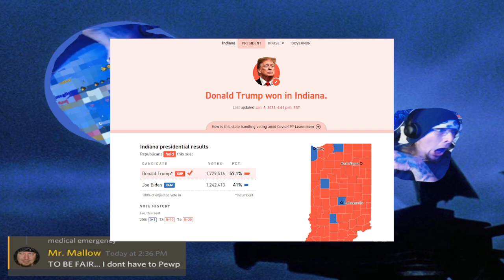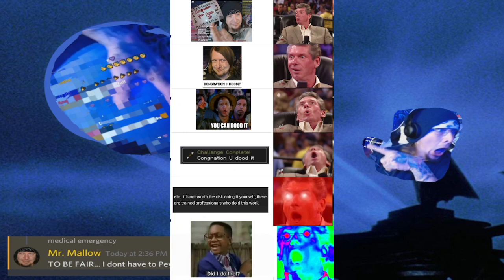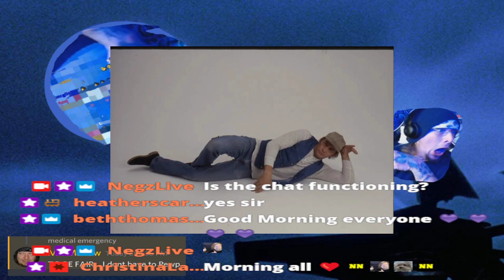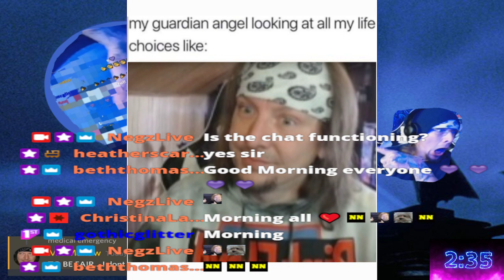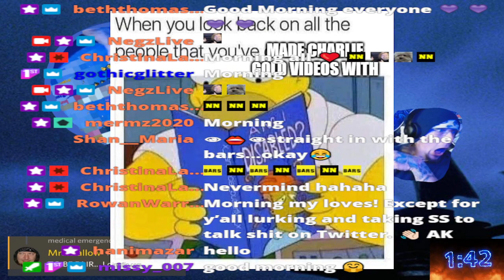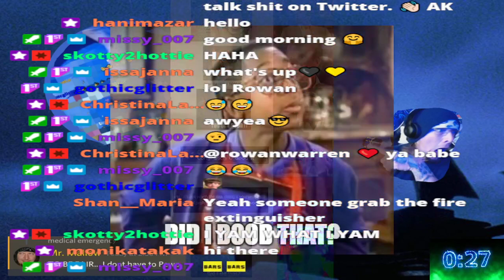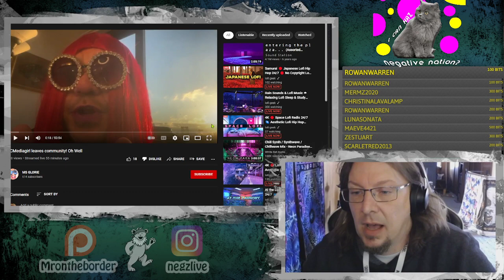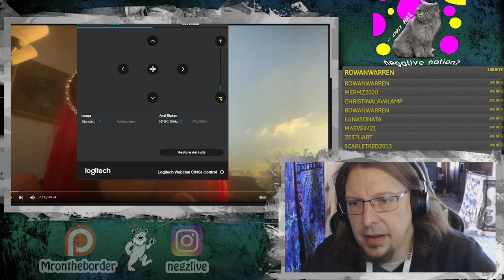2 8 22: Twitch Stream- Hussy is being willfully ignorant for Drama views pt. 1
This stream was cut into 3 parts due to Negz' internet connection. As such, I will be uploading it as it was on twitch.